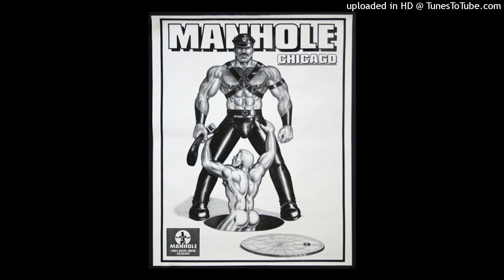Abbacadabra - Mama Mia (MV Edit)